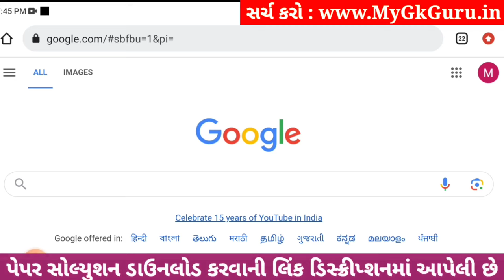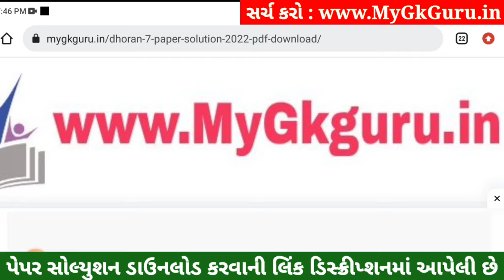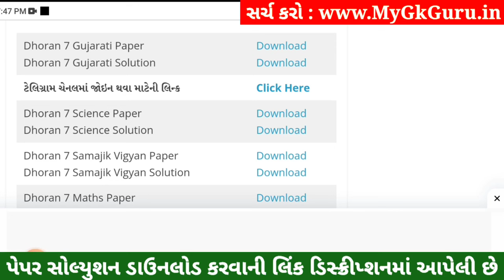💥 Std 7 Gujarati Paper Solution 2023 80 Marks, Dhoran 7 Gujarati Paper Solution 2023 Std 7 Gujarati